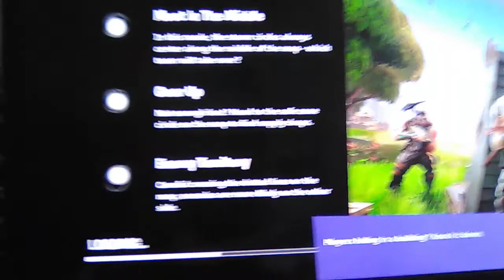I'M SO EVIL! | Fortnite Gameplay